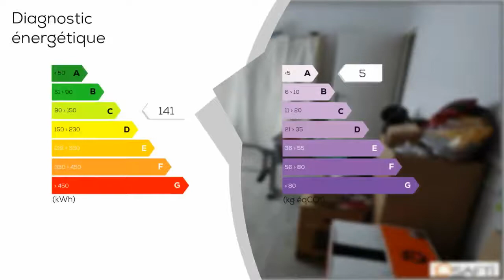A vendre - Appartement - BETSCHDORF (67660) - 3 pièces - 69m²